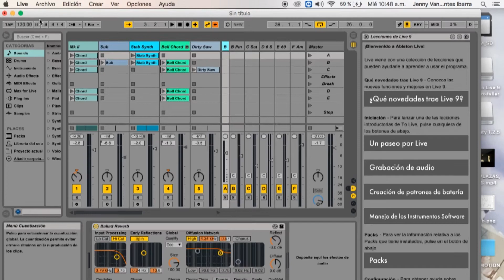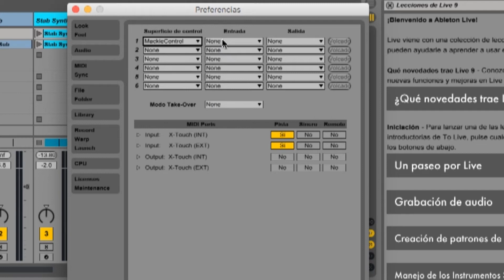X TOUCH BEHRINGER - COMO CONECTARLA A ABLETON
En este video te mostramos los pasos que debes seguir para configurar la superficie de control X TOUCH de BEHRINGER con Ableton y que puedas utilizarla sin problemas.
Para más información sobra la superficie de control X TOUCH puedes visitar el siguiente